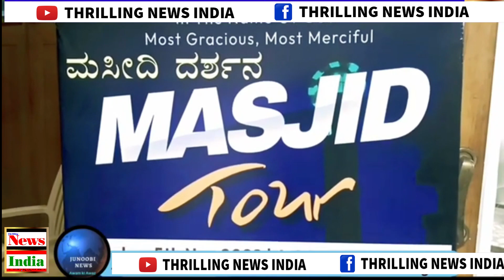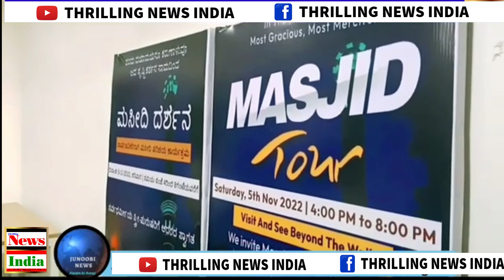Masjid Darshan Program for Hindus, Sikh,Christian brothers at Masjid-e-Khadria on 05/11/22 Bengaluru